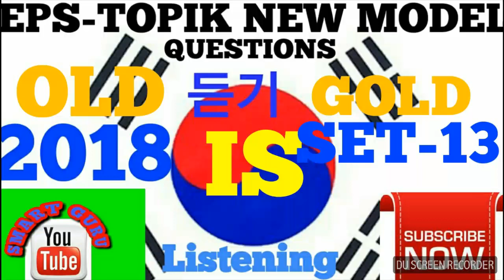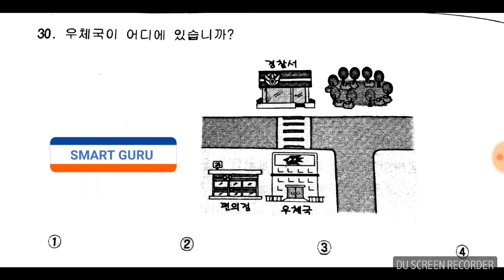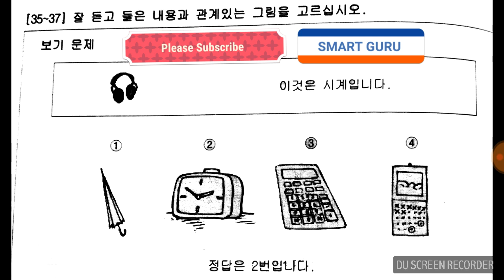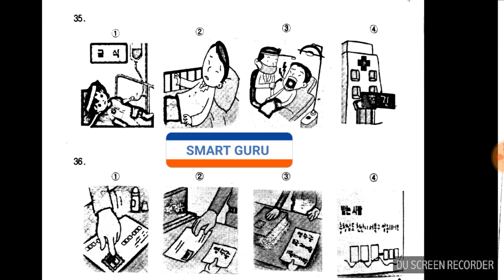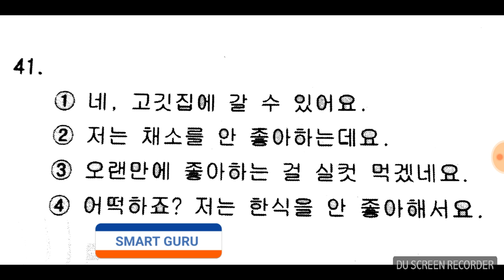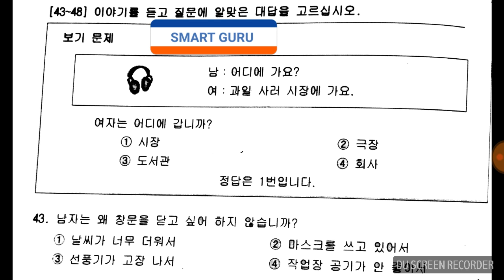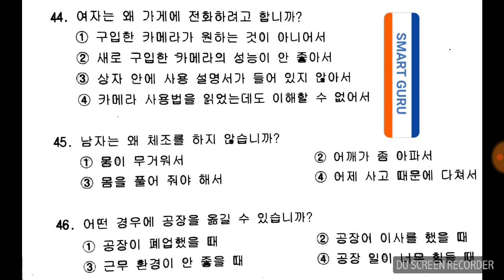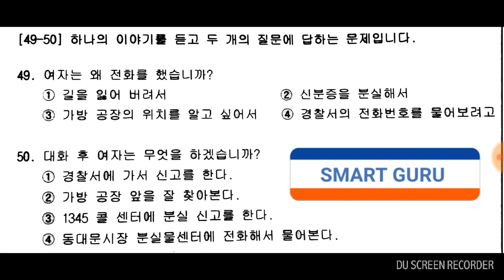EPS TOPIK OLD IS GOLD LISTENING set-13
If copyright
 issue please contact